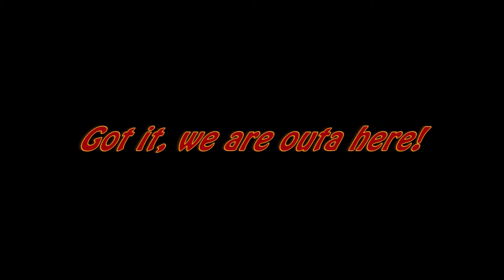Awakening @ Beta Beach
Only 1 in 10 sea lion bulls win in their mating rituals,
residing over harems of 30 -100 cows each. The rest of the males lick their  wounds on a remote beach, healing so that they may fight another day.

We visit the remote beach of the betas, and encounter a fiece  bull, waking up at sunset and ready to live some more!